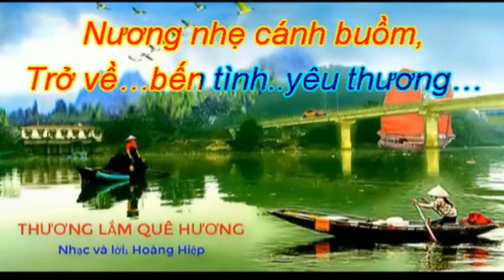THƯƠNG LẮM QUÊ HƯƠNG-TON NỮ2